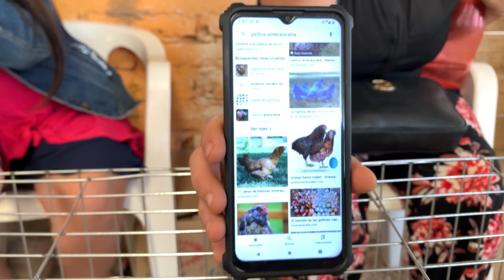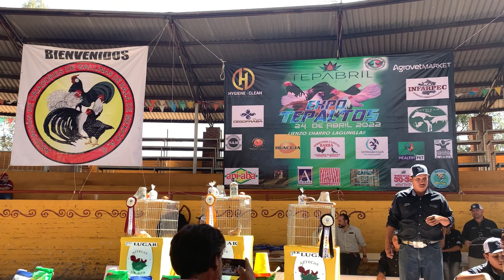EXPO TEPA LOS MEJORES GALLOS MINIATURA DE MEXICO | ranchoelbuben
EN ESTA OCASIÓN MOSTRAMOS EN ESTE VIDEO UN RESUMEN DE LO QUE FUE ESTA GRANDIOSA EXPO
ESTA VES UN POCO DIFERENTE
DEJEN SU LIKE Y COMPARTAN CON TODOS SUS AMIGOS!!